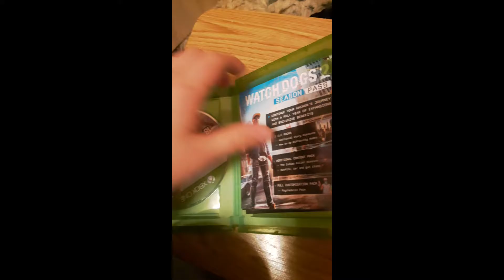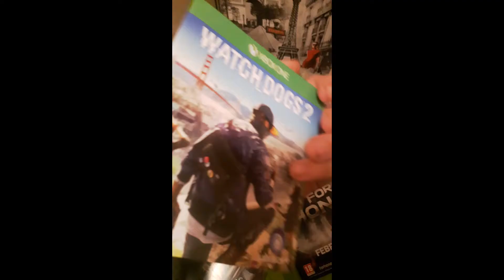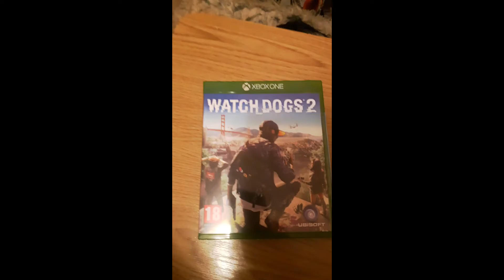Watch Dogs 2 unboxing (LT)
Press like if you enjoyed this video
Also You can follow me on links bellow :